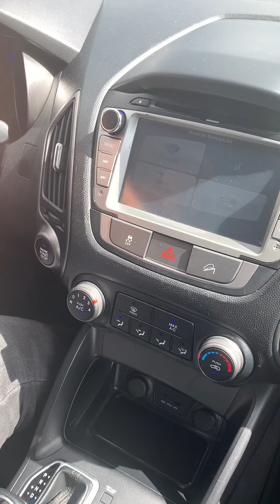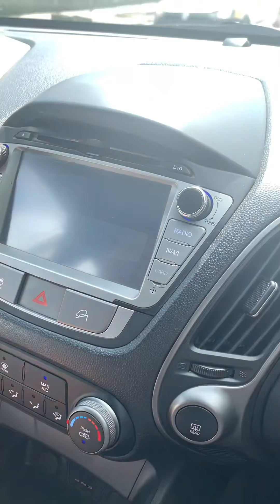Ix35, conhecendo o carro na estrada!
Sigam no Instagram: lulinha2aautomoveis!
Desde já MUITTOOO OBRIGADOO GALERA!